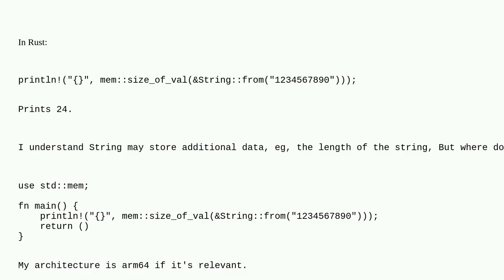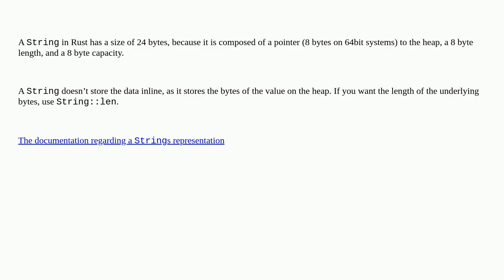In Rust, why does size_of_val() for a 10 character string return 24 bytes?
A special thanks goes out to the community

  rust